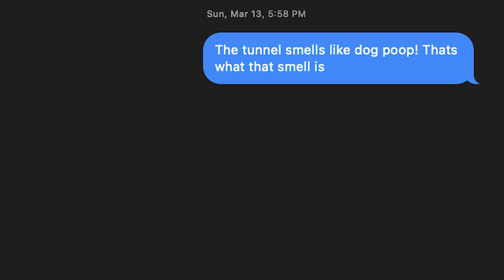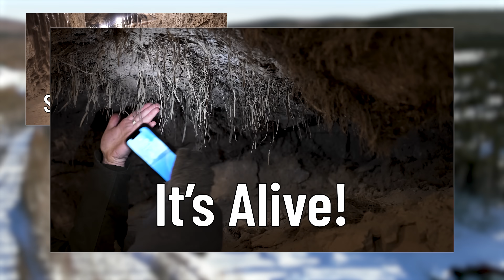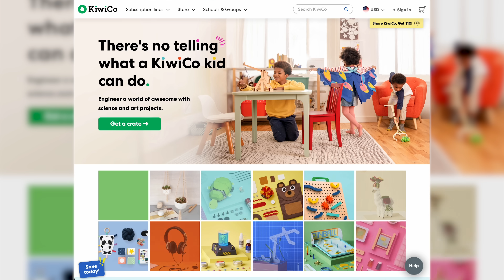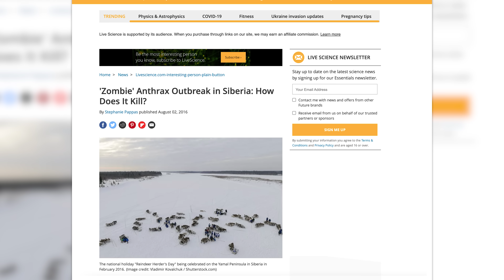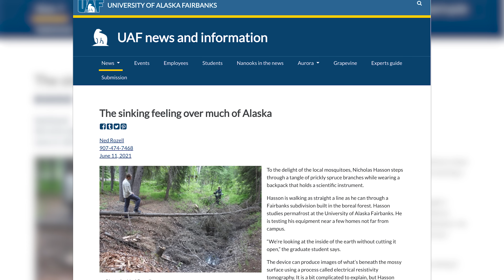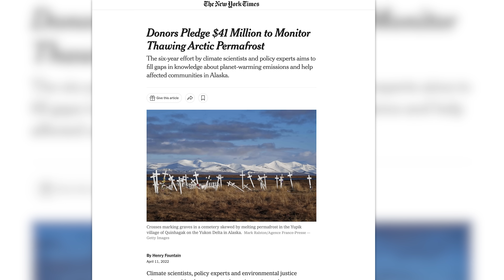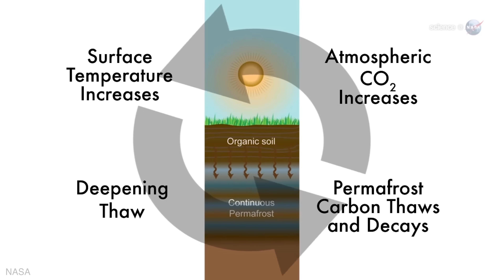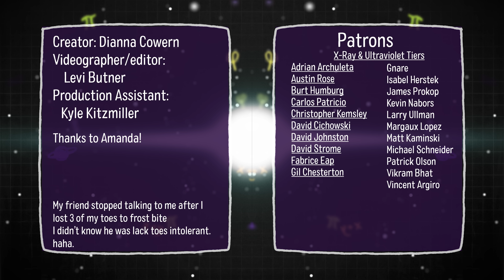After 15,000 years, it's waking up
Why did the US military dig a tunnel in the Alaskan tundra? What is the tunnel used for now?

Special thank you to our X-Ray tier patrons: Carlos Patricio, David Cichowski, Eddie Sabbah, Fabrice Eap, Gil Chesterton, Isabel Herstek, Margaux Lopez, Matt Kaminski, Michael Schneider, Patrick Olson, Vikram Bhat, Vincent Argiro, wc993219

Creator/Host: Dianna Cowern
Editor: Levi Butner
Producer: Kyle Kitzmiller